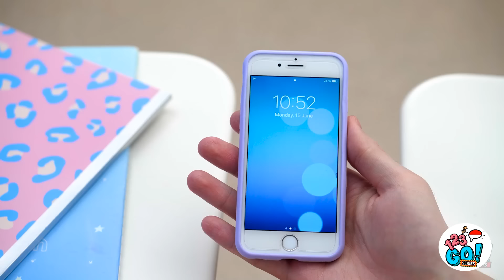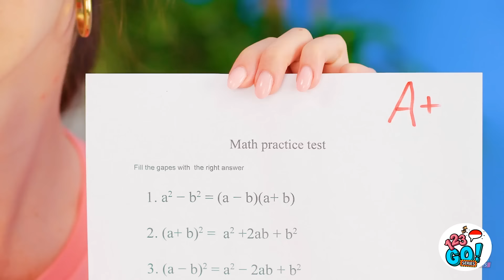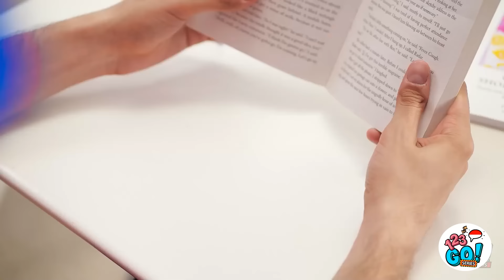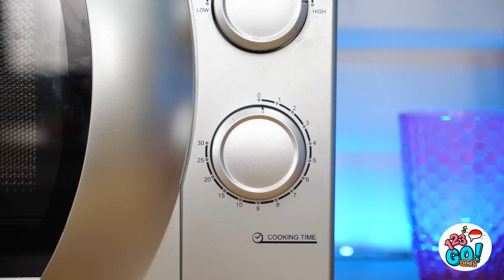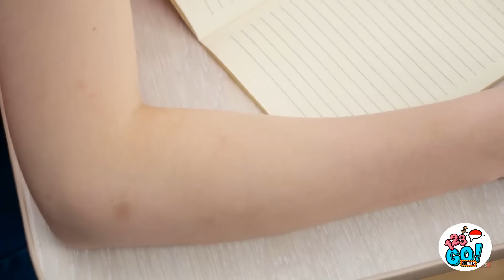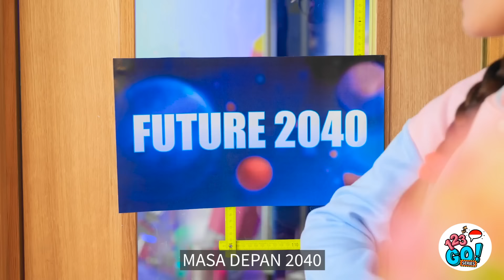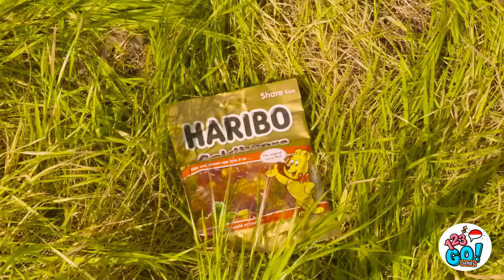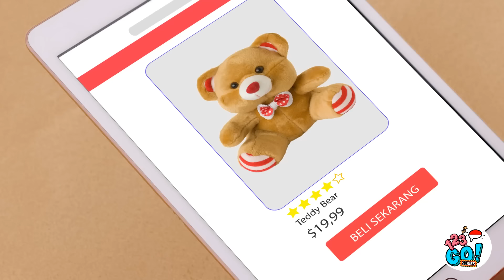HAL MENYENANGKAN YANG PERLU ANDA COBA | Ide Gila dan Tips DIY oleh 123 GO! Seri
Dari masalah sehari-hari hingga solusi jenius, peretasan ini akan membuat hidup lebih mudah-dan jauh lebih lucu! Bersiaplah untuk beberapa solusi yang sangat cerdas dan lucu!